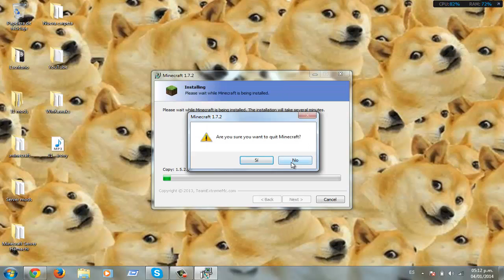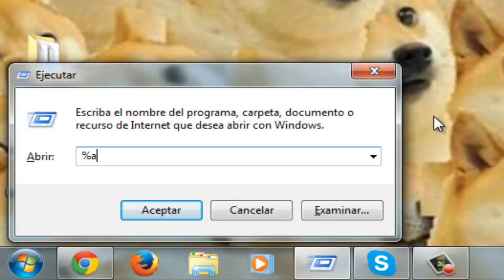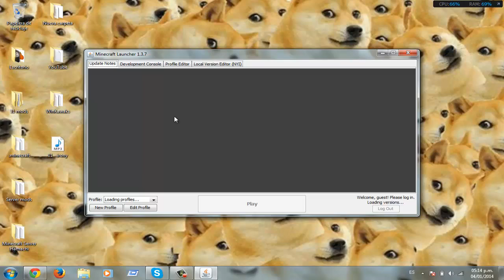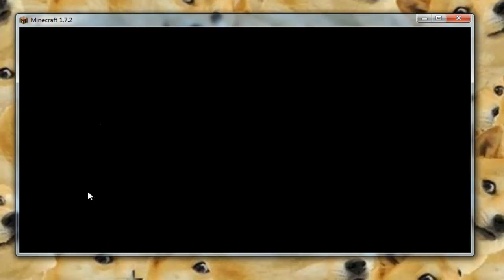Tutorial | Como instalar Minecraft 1.7.2 Gratis 2014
ABREME

Que tal como están, estoy de regreso y este 2014 voy con todo :D

Ignoren